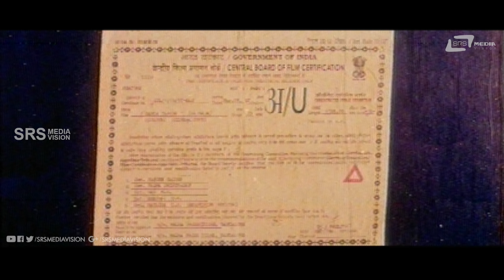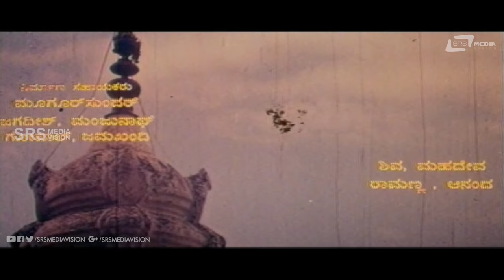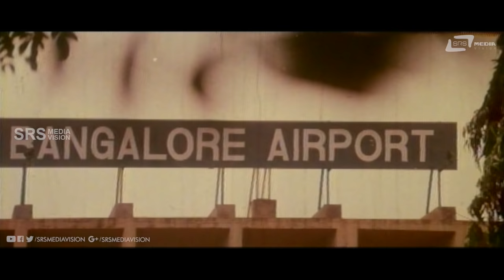Ganga Yamuna | ಗಂಗಾ ಯಮುನಾ | ಗಂಗಾ ಯಮುನಾ Shivarajkumar | Malashree | Kannada Full Movie | Family Movie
Watch Shivarajkumar & Malashree playing lead role from Ganga Yamuna. Also starring  Ravindar Mann, Mukyamanthri Chandru, Doddanna, Shobhraj, Honnavalli Krishna on Srs Media Vision Full Movie Channel..!!!
Shivarajkumar Malashree Ganga Yamuna
Film: GANGA YAMUNA
Starcast: SHIVARAJKUMAR, MALASHREE
Director: S MAHENDAR
Producer: B P THIYAGARAJ
Banner: MEGHA PRODCTIONS
Year: 1997
Songs:
01.Priye Ninna Neeli Kannali
02.Banthu Banthu Maina
03.Olave Mounave
04.Shrungara Sowbhagya
05.Nee Hele Giniye
06.Noorondu Aase
Singers: SPB, S Janaki, Chitra
Lyrics: R N Jayagopal